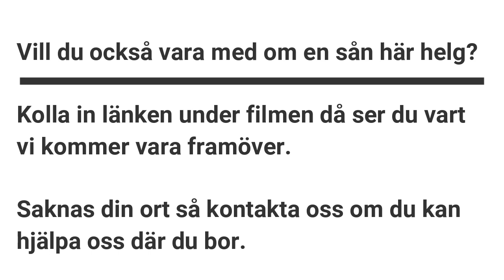5D-tapping i Jönköping, så sa några deltagare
Vill du vara med på en sån här 5D-tappinghelg och du hittar inte någon ort som är nära dig på länken. Kontakta oss om du kan hjälpa oss att ordna en kurs där du bor. Läs mer här.

Nu kan du lära dig allt om intuitiv 5D tapping online i vårt program som du hittar här:

Och dela gärna de inlägg som du känner kan inspirera och hjälpa fler.

Unika produkter för att leva inifrån och ut! Onlineprogram, meditationer, affirmationer, hypnoser och smycken. Håll koll för vi fyller på med fler 5D-produkter allt eftersom.

Föreläsningar och kurser för att för att manifestera från hjärtat, höja frekvensen och expandera medvetandet från 3D till 5D. Kontakta oss om du vill att vi kommer till din ort.

Inspiration och kurser i Självledarskap genom mental träning för arbetslivet. Kontakta oss så kommer vi till din arbetsplats.